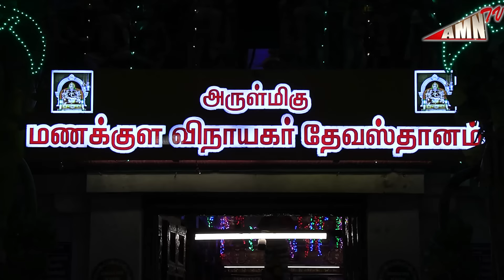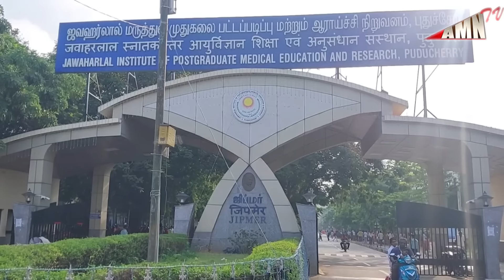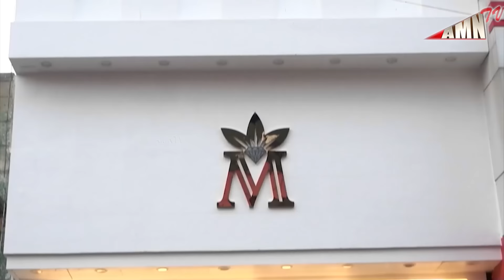மின்னல் வேகத்தில் சென்ற முதலமைச்சர் கார்...! வைரலாய் பரவும் பரபரப்பு காட்சி..